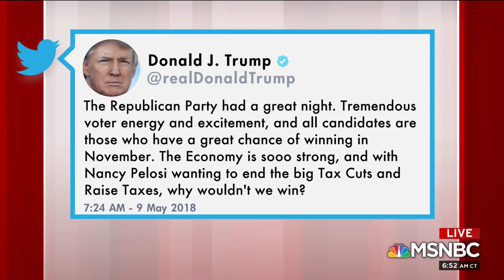Michael Avenatti: Our Summary Is 100 Percent Accurate | Morning Joe | MSNBC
Michael Avenatti, Stormy Daniels attorney, claims that President Trump's personal lawyer Michael Cohen received $500,000 from a company controlled by a Russian oligarch, deposited into an account for a company also used to pay off the adult film actress. Avenatti joins Morning Joe to discuss.